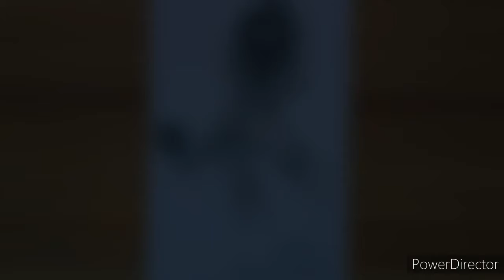how to draw Feathers and Flute with pencil | Peacock feather drawing | mayilpeeli pencil drawing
Hello friends

how to draw Feathers and Flute with pencil || Peacock feathers drawing easy || mayilpeeli pencil drawing ||

If you like the video So plz,

Charcoal pencil

While Charcoal pencil

skintone pencil

Mechanical pencil

Mechanical pencil 0.3

Mechanical pencil 0.5

Mechanical pencil 1.3

Pencil set

Faber Castell

color pencil

2 color pencil

Artist choice Mechanical pencil

Costly pencil

Paper stumps

single bruss

Tombow Mono Eraser

Battery eraser

Kneaded eraser

Pencil eraser

Normal eraser

Fixative spray

Drawing paper

Drawing book

A2 size

A3 size

A4 Size

My Tripod

2nd Tripod

My Phone

2nd Phone

Camera for shooting video

Camera for blogging